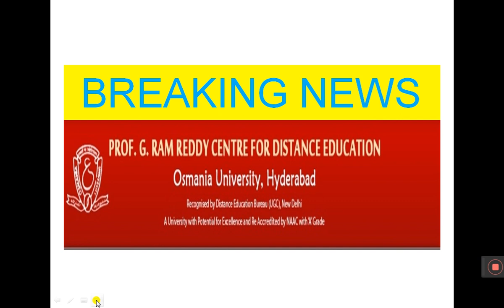PGRRCDE RESULTS RELEASED 2022 |MA,M.COM,M.A RESULTS |M.A PSYCHOLOGY,M.A URDU,MCA RV RESULTS RELEASED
SAPTASWA SAMAAJ
PGRRCDE RESULTS RELEASED RELEASED